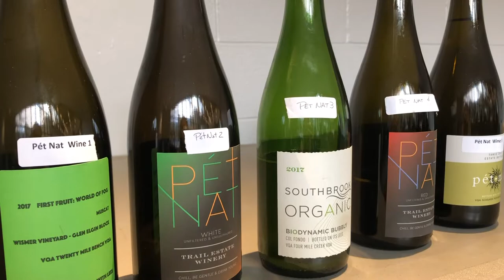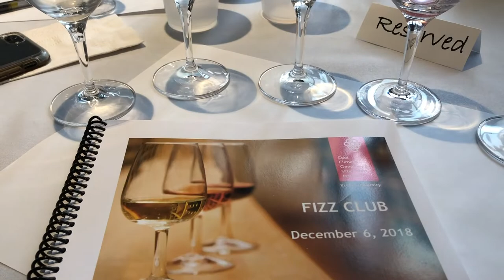Fizz Club on tour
Thirty sparkling winemakers from four provinces are taking a five-day technical tour of English vineyards and wineries as part of Brock’s Cool Climate Oenology and Viticulture Institute’s Fizz Club.